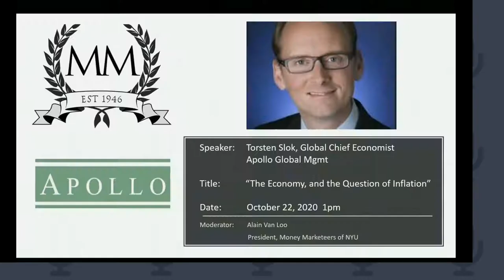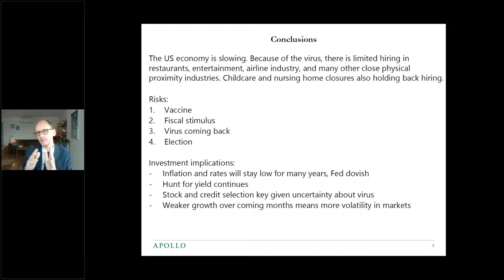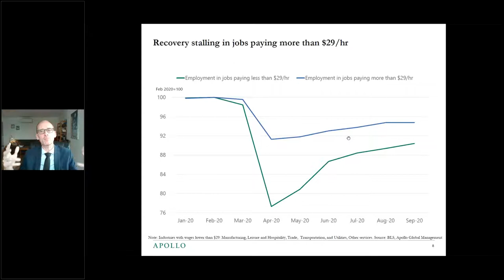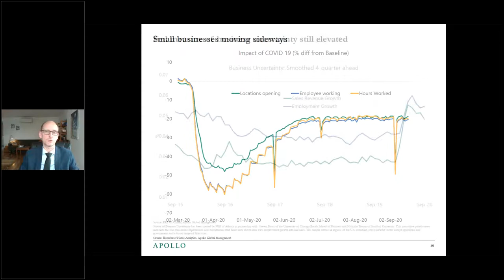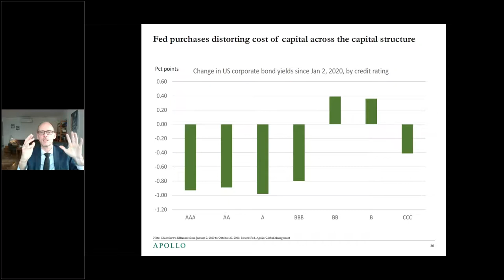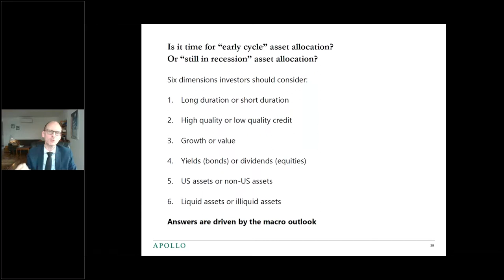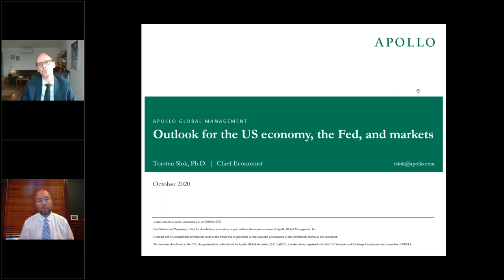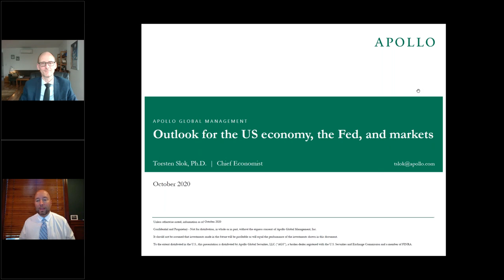Money Marketeers of NYU Torsten Slok, Chief Economist for Apollo Global Management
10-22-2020 Speech Topic: The Economy, and the Question of Inflation